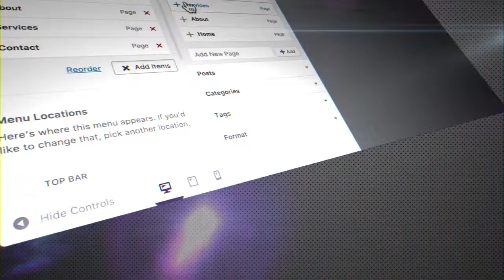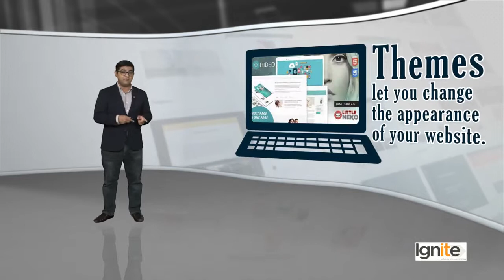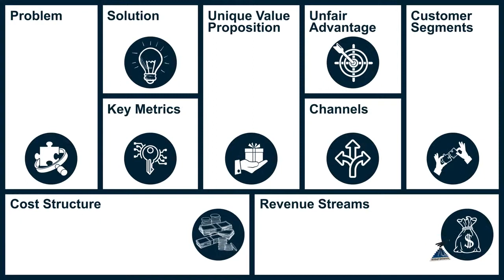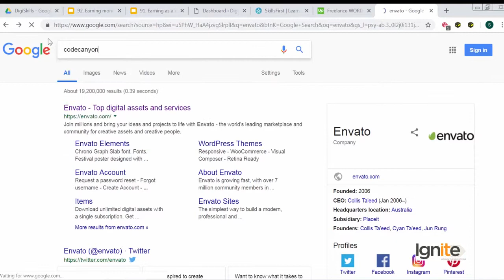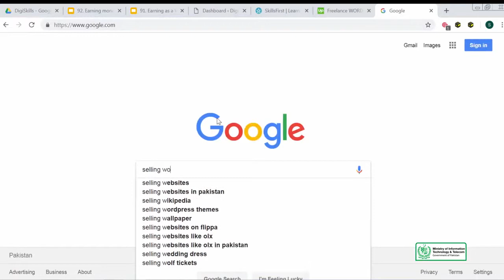Topic 92 WordPress in Urdu Hindi by DigiSkills Earning by making and selling plugins